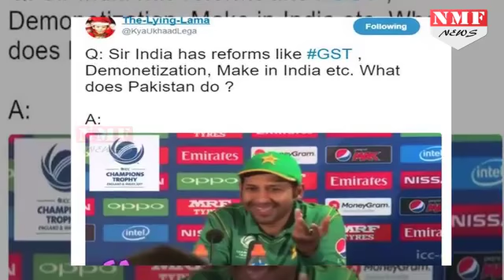GST पर चौंक गए Sarfraj Ahmed, English नहीं आता ना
Tax Reform Bill GST has come into effect in the country on July 1 ... after which there will be a tax on goods across the country ... but the way GST remains a topic of discussion for the people ... by the way Only GST was in the news on social media ...